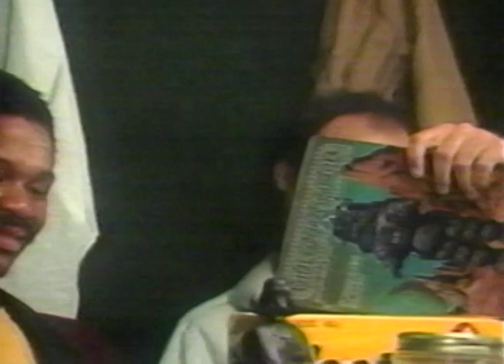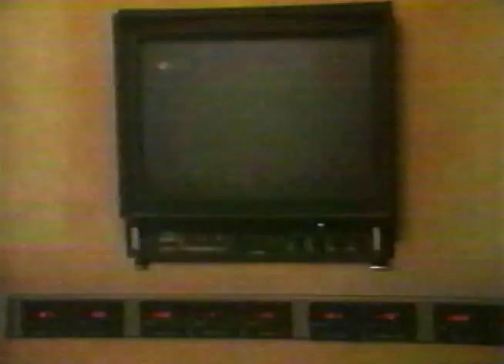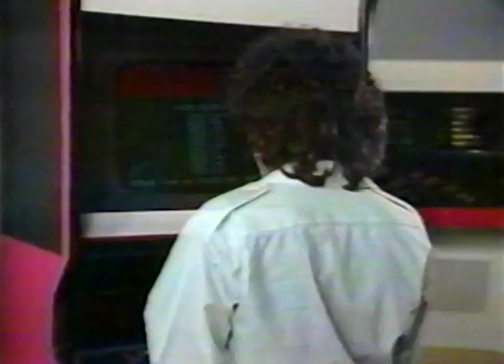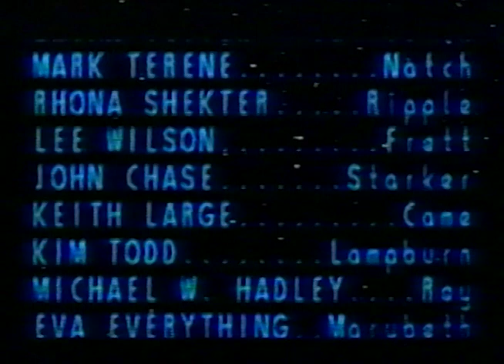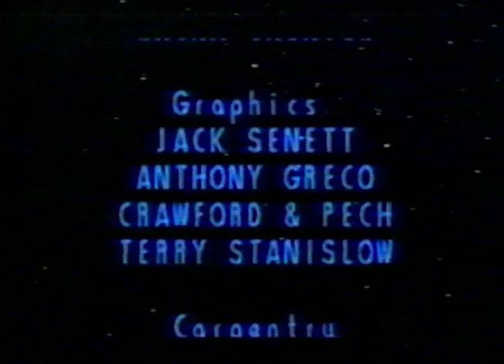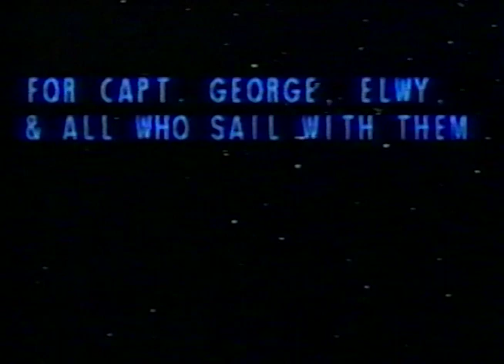Space Movie short film - dir. Michael Lennick (1983)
Possibly the rarest thing I've found! This is a short film called SPACE MOVIE - obviously, a Star Wars parody - directed by Michael Lennick, famous for doing the visual effects for Videodrome and other Cronenberg films, writing for The All-Night Show and doing a bunch of other Canadian TV and docs! The film is from 1983 but this recording is from First Choice Superchannel, where it was in the Great Canadian Shorts Contest. I think this is either 1985 or 1986.